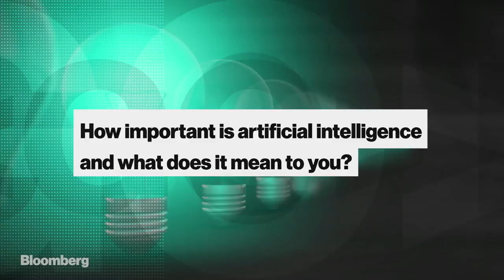Martha Pollack on What She Would Tell Her Younger Self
Oct.12 -- Cornell University President Martha Pollack discusses the advice she would give to her younger self.